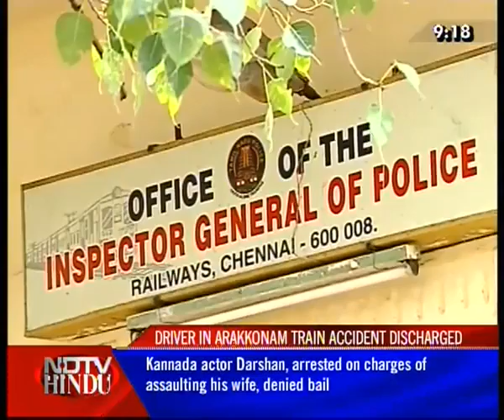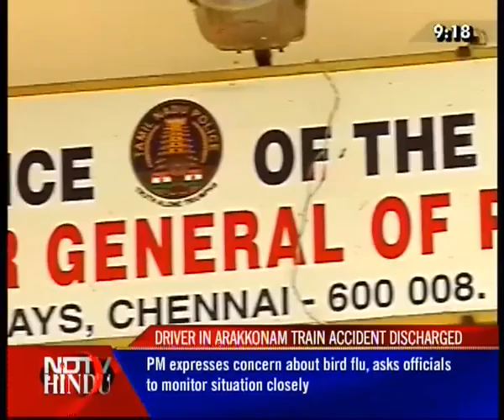NEWS TONIGHT-NDTV-HINDU-200911-2(3)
NEWS TONIGHT-NDTV-HINDU